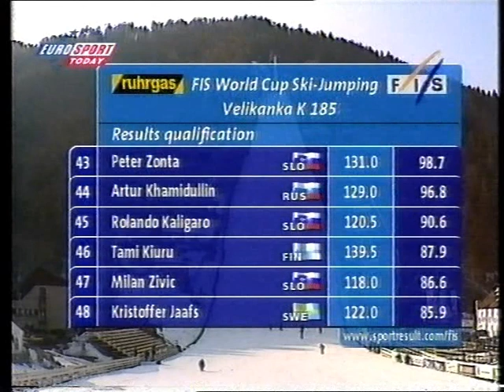Ski Jumping World Cup - Planica 1998/1999 - Qualifications - highlights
Zapraszam na mojego Twittera 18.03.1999